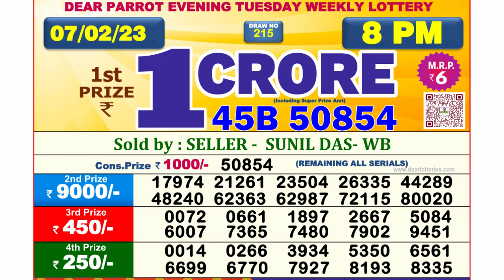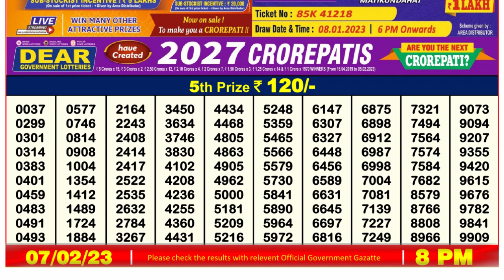🔴 Lottery Sambad Live 08:00pm 07/02/2023 Evening Nagaland State Dear Lottery Result Pdf Download